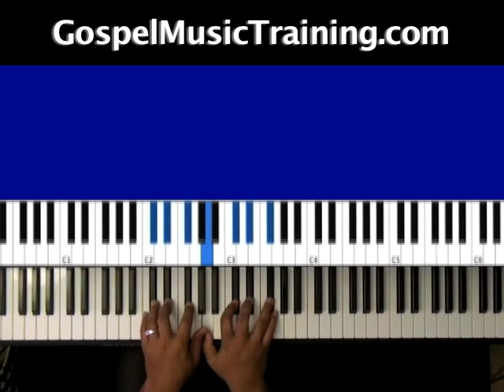We Offer Praise Piano Cover Featuring Jonathan Powell Gospel Piano Instructor!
FREE Chord Guide: The Top 10 Gospel Chords Every Musician Needs To Know

Every week, a new "CHORD CRUSH THURSDAYS" gospel piano tutorial will go up where we  break down a different gospel chord, gospel chord progression or gospel chord voicing that's going to help you take your chord vocabulary to the next level.

Pick Up Advanced Gospel Piano Movements, Gospel Chords, Gospel Chord Progressions and Voicings From Professional Gospel Musicians:

Become a Part of Our Gospel Music Training Center Lifetime Program:
For more free music lessons, JOIN THE HEAR AND PLAY TEAM!

To download our free 30-pg gospel chord guide, piano chords
GospelMusic GospelMusician GospelChords Advance Gospel Piano Movements, advance gospel chord progressions

-Accountability
-Discipline
-Proven & structured plan
-Practice plans
-Zoom lectures